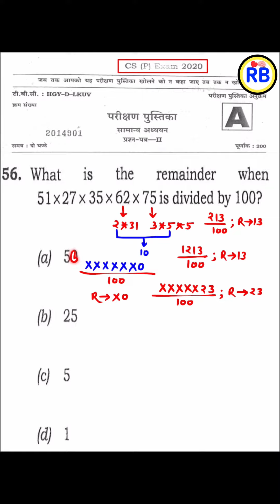NUMBER SYSTEM | What Is The Remainder When 51 x 27 x 35 x 62 x 75 Is Divided By 100? | UPSC PRELIMS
NUMBER SYSTEM | What Is The Remainder When 51 x 27 x 35 x 62 x 75 Is Divided By 100?
upsc csat
upsc gs
upsc strategy
upsc interview
upsc motivational video
upsc hindi
upsc syllabus
upsc ki taiyari kaise kare
upsc preparation